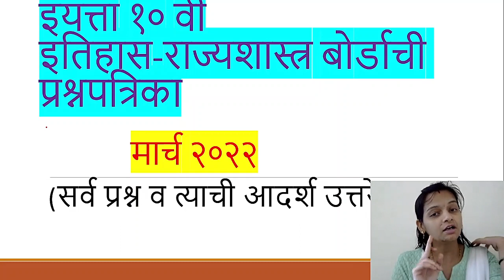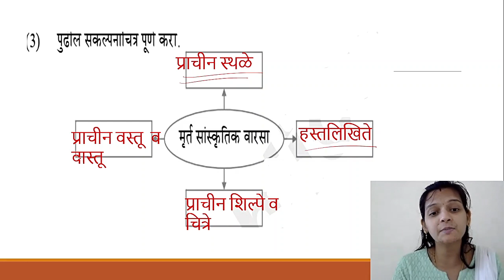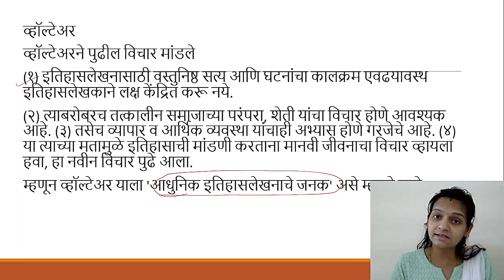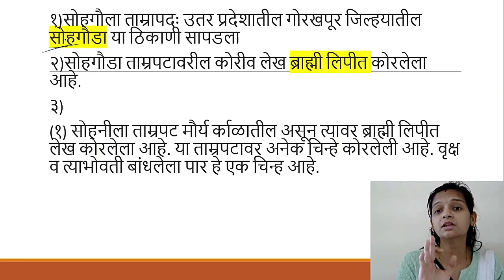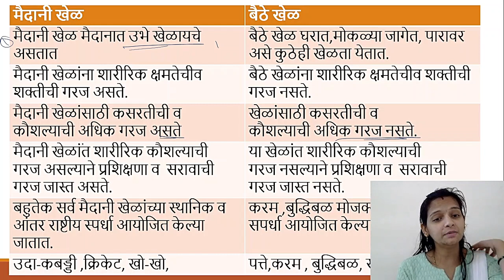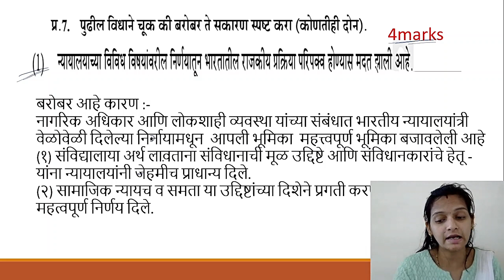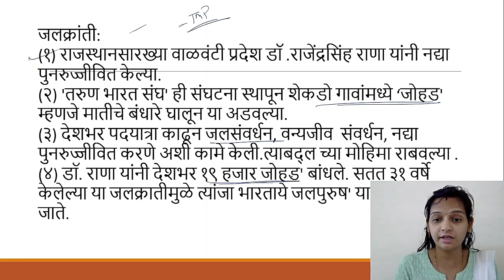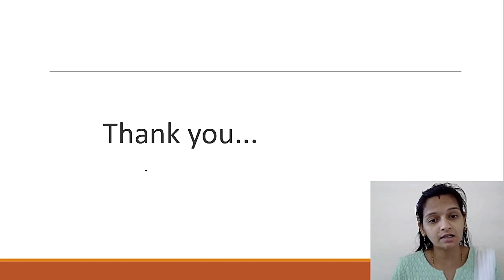इयत्ता १०वी इतिहास -राज्यशास्त्र |बोर्ड प्रश्नपत्रिका उत्तरासहित |10th History board Exam 2024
इयत्ता दहावी इतिहास -राज्यशास्त्र  प्रश्नपत्रिका  संपूर्ण उत्तरासहित
10th History board Exam 2024
इतिहास प्रश्नपत्रिका मार्च 2024
previous year History  Exam Paper

10th history important question answer for board exam 2024

सहज शिक्षण मधे आपले स्वागत आहे
सहज शिक्षण ॲप वर आपण घर बसल्या विज्ञान शिकू शकता . दहावी विज्ञान व तंत्रज्ञान 2 चा कोर्स (इंग्लिश व मराठी माध्यम दोन्ही साठी वेगळे )सुरू झाला आहे .तुम्ही हा कोर्स कधीही जॉइन करू शकता. जॉइन केल्यापासून एक वर्ष कोर्स ची validity असेल .सर्व पाठ चे व्हिडिओ एका नंतर एक अपलोड केले जातील सोबत पाठाचे स्वाध्याय आणि मागील बोर्ड पेपर चे प्रश्न घेतले जातील .प्रत्येक व्हिडिओ तुम्ही कितीही वेळा पाहू शकता .शंका निरसन तुम्ही chat मधे कमेंट करून विचारू शकता सोबत शंका निरसन साठी लाईव्ह सेशन आयोजित केले जातील . कोर्स संबंधित प्रश्न असतील तर विचारावेत .
कोर्स कसा जॉइन करावा
1.स्टोर (Store) मधे जावा
2.तुमचे माध्यम मराठी असेल तर मराठी कोर्स वर क्लिक करा , जर तुमचे माध्यम English Medium असेल तर English Medium लिहलेला कोर्स वर क्लिक करा .
3.ओपन केल्यावर खालील बाजूस
दिसेल त्यावर क्लिक करा .
4.त्यानंतर State मधे Maharashtra सिलेक्ट करा
5.Payment Window Open होईल .आपण गुगुल पे किंवा paytm किंवा phonepay किंवा नेट बैंकिंग किंवा कार्ड द्वारे पेमेंट करू शकता .

sahajshikshan Shikshan
dahavi history paper

जय महाराष्ट्र ..